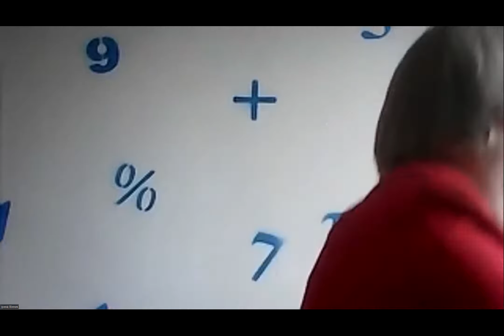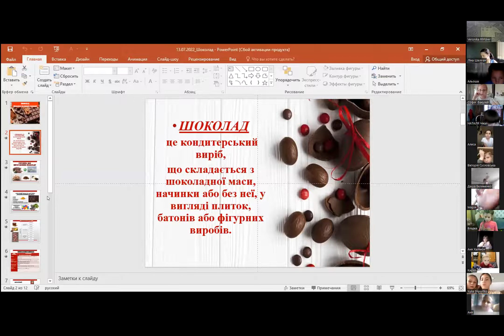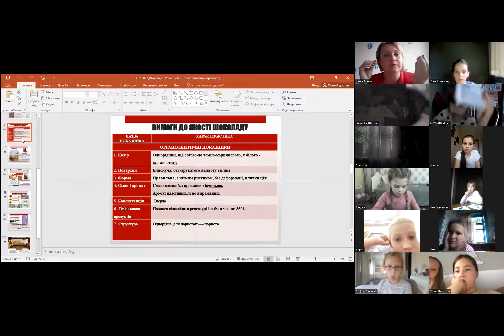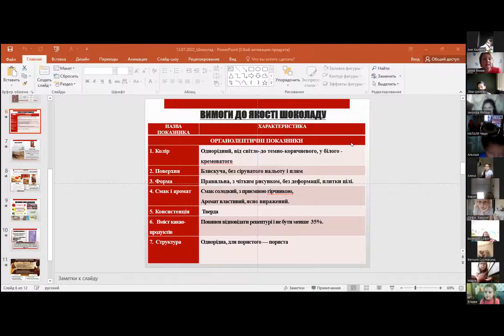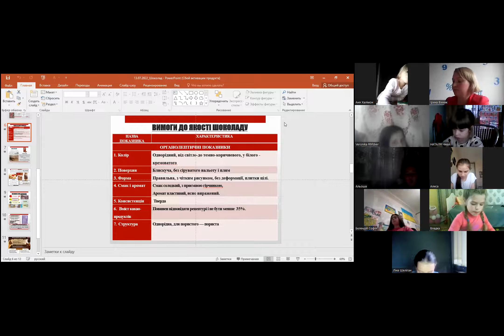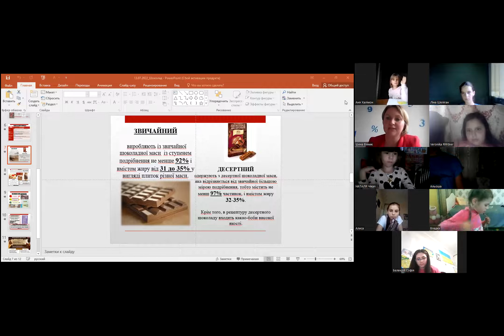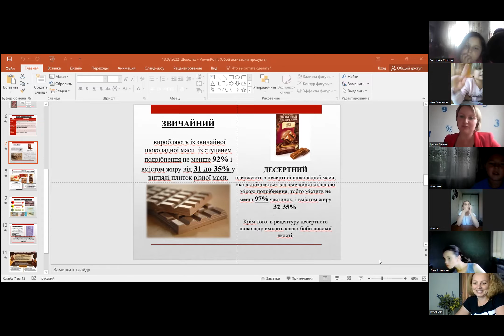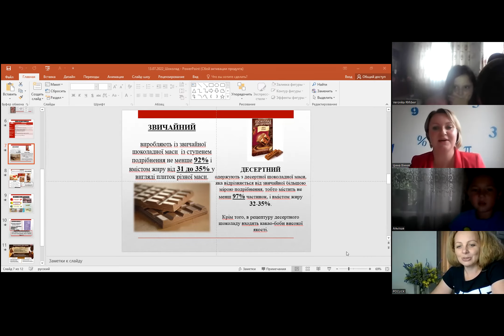Вчимося обирати якісні продукти. Тема: "Дізнавайся! Досліджуй! Споживай!" - 13-07-22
Спікер - Вінник Ірина Володимирівна - викладач вищої категорії, експерт з якості товарів.

 ❗️ Підготувати:обгортку від улюбленої плитки шоколаду😉